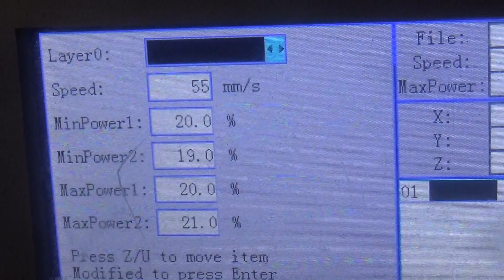CO2 Laser Cutting Machine---8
Jinan Knoppo Automation Equipment Co.,Ltd .
Add: 2-804 Fenghuang Road, High-tech Zone, Jinan, Shandong, China